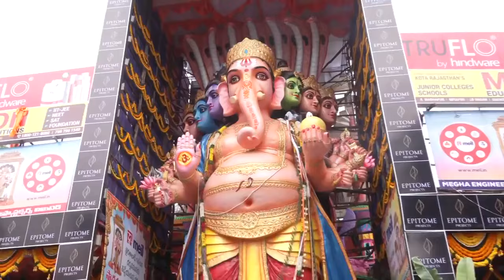70 அடி உயரம்.. ஹைதராபாத்தில் மக்களை கவர்ந்த பிரம்மாண்ட விநாயகர் சிலை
70 அடி உயரம்.. ஹைதராபாத்தில் மக்களை கவர்ந்த பிரம்மாண்ட விநாயகர் சிலை